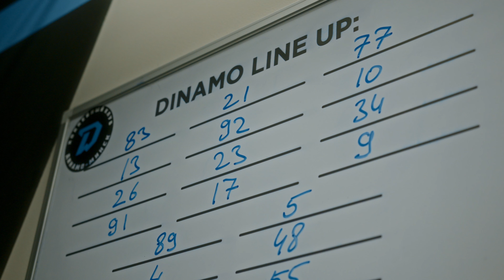Несите торт самому лучшему талисману КХЛ | Атмосфера матча в День рождения Зубрика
Таматический поединок прошел при поддержке кондитерской фабрики "Красный Пищевик".

водномзвене с каждым.